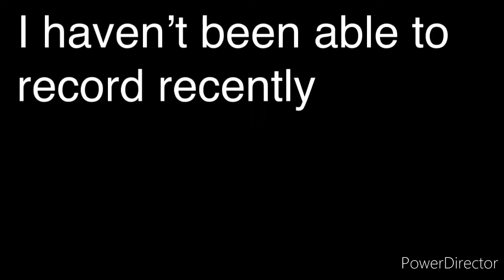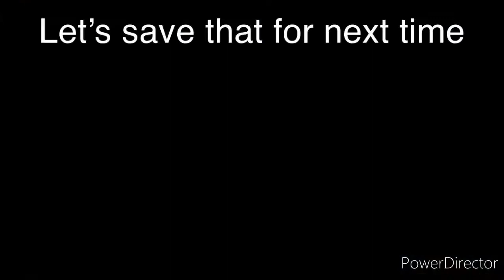Fallen order but I die irl